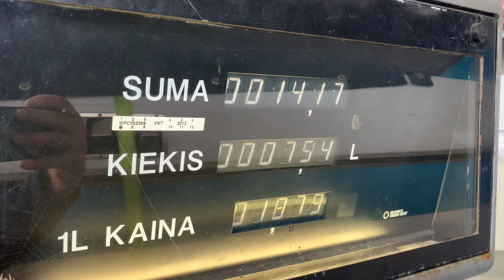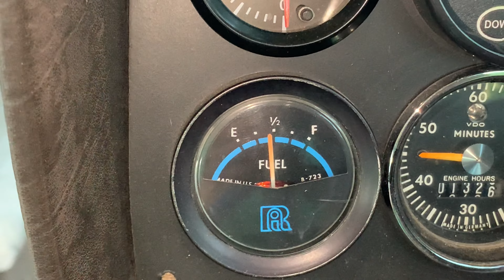Boating season is open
After having late spring, after some preparations we started our 2022 boating season. Finally!!! In this video I show quite all steps from getting the boat out of the yard, arriving boat ramp, launching the boat, enjoying boating to returning to the initial place.